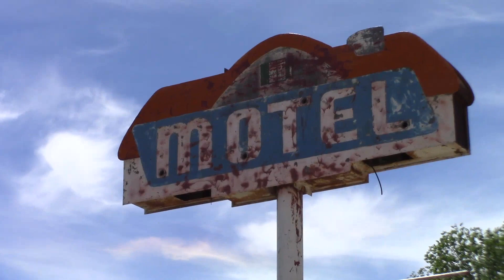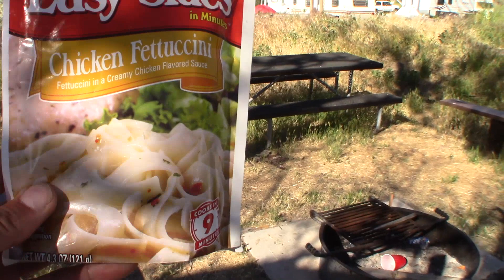Let's Go For a Drive Camping on the Snake River VanLife On the Road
Not the most exciting video, but here we go.  My name is Brian.  I live on the road full time in my self built camper van.  Join me on my adventures.  In this video I check out the town of McCammon, Idaho as well as Lava Hot springs, Idaho.  Then I head towards my next camp at Pipeline Campground (GPS: 42.74082, -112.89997 ) near American Falls, Idaho.  I cook up some dinner on the camp stove and try to keep cool in the heat.

3 inch vinyl waterproof and UV resistant AdventureVanMan Logo stickers are now available. Orders outside of the U.S. please order a minimum of two stickers.